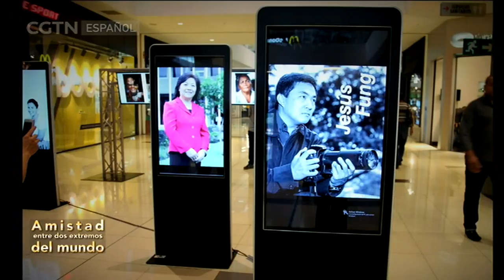Chinos afincados en Costa Rica hacen su vida en el país centroamericano sin olvidar a su patria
Hace 162 años, alrededor de 80 chinos llegaron a Costa Rica y se convirtieron en la primera generación de residentes originarios del país asiático en la nación centroamericana. Esa cifra figura en la actualidad en torno a 60 mil. Gracias a sus constantes esfuerzos, los chinos que se han establecido en Costa Rica se han incorporado activamente en la sociedad local. Hoy, en nuestra serie especial "Amistad entre dos extremos del mundo", conoceremos a una familia de origen chino que habita en el país latinoamericano.